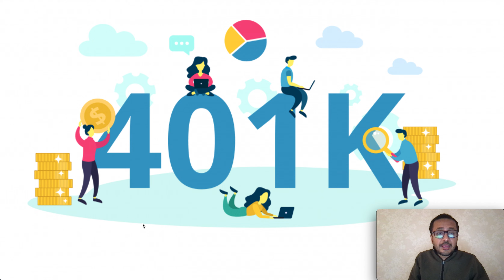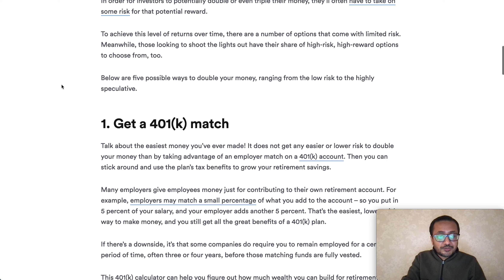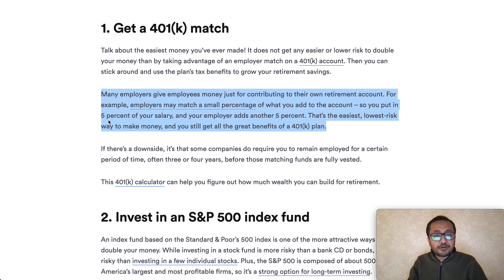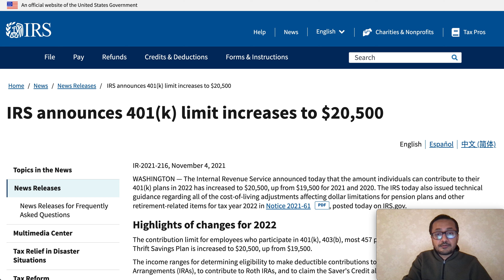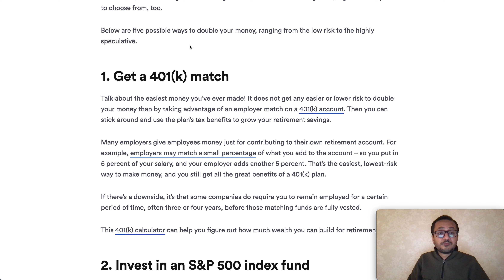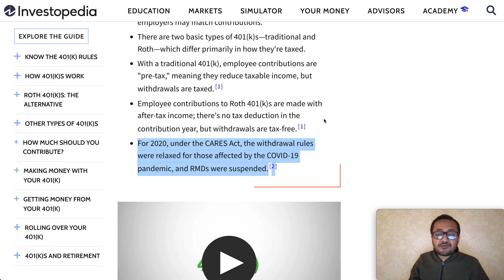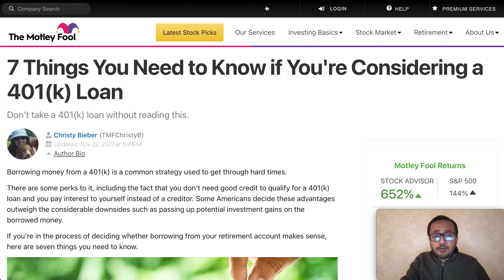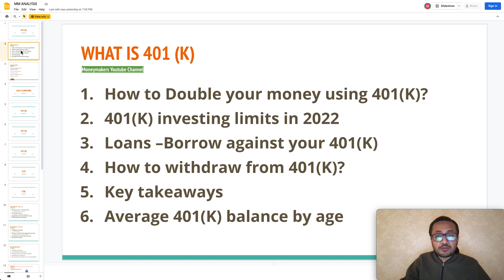MIND BLOWING 401(K) TO DOUBLE YOUR SAVINGS | How 401K Works? How To Save For Retirement IN 20s & 30s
401(K) Benefits that will Blow your MIND || How To Double Your Retirement Investment?

A 401(k) plan is a company-sponsored account that most of the US companies offer.  Employees can contribute income out of every paycheck, while employers may match contributions. There are two basic types of 401(k)s and they are traditional and Roth. which differ primarily in how they're taxed. With a traditional 401(k), employee contributions are "pre-tax," meaning they reduce taxable income, but withdrawals are taxed.1 Employee contributions to Roth 401(k)s are made with after-tax income; there's no tax deduction in the contribution year, but withdrawals are tax-free.

401(k) Benefits include a mind blowing advantages :
(1) Tax breaks
(2) Employer match
(3) High contribution limits
(4) Contributions after age 72
(5) Shelter from creditors
(6) Loan or borrowing options
(7) Early possible withdrawal